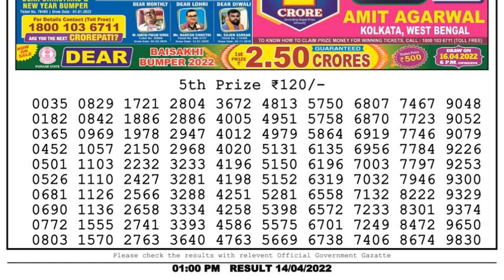🔴Dear Lottery Sambad Live 1pm today 14.04.22 Nagaland State Lottery Result